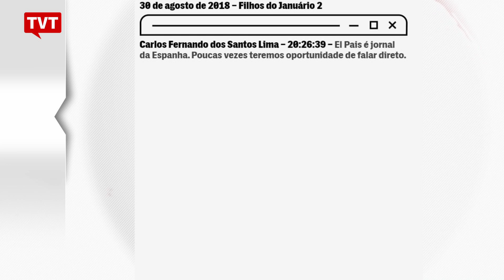Lava Jato fornece informações ao site "O Antagonista" 📰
Novas denúncias reveladas pelo The Intercept Brasil mostram a parceria entre procuradores da Lava Jato e o site "O Antagonista". Mensagens revelam que um escândalo de corrupção, que envolvia um escritório de advocacia, parou de ser noticiado no portal após um pedido de Deltan Dallagnol. E que o portal recebeu informações em primeira mão da Lava Jato.